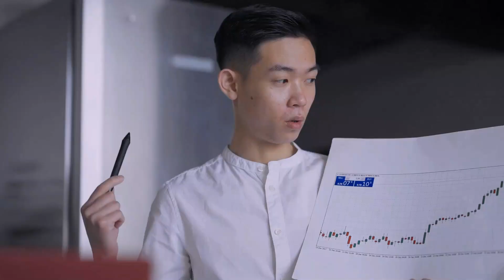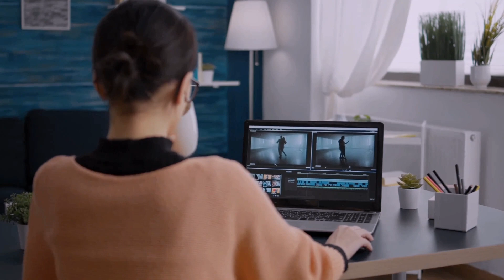Who is the Founder of Tiktok? / From Obscurity to Stardom: The Rise of a TikTok Tycoon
Description:
Embark on an electrifying journey through the world of social media entrepreneurship with Alexis Graphix 2024! Join us as we delve into the captivating story of how one individual transformed from an ordinary user to a TikTok Tycoon, captivating millions with creativity and innovation. Get ready for a rollercoaster of emotions, drama, and unprecedented success as we uncover the secrets behind building an empire on the digital stage. Don't miss out on this thrilling tale that promises to inspire and ignite your entrepreneurial spirit!